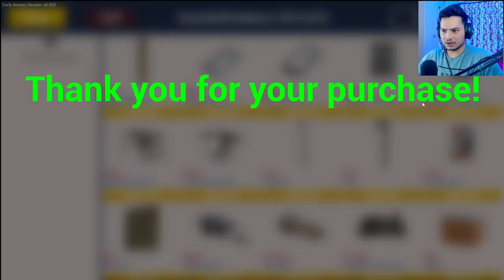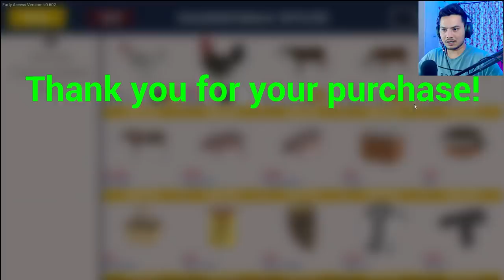New Member In Our Barn House - Ranch Simulator - PART 98 (HINDI) 2021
Follow If You Like My Content!!!

Thankyou.